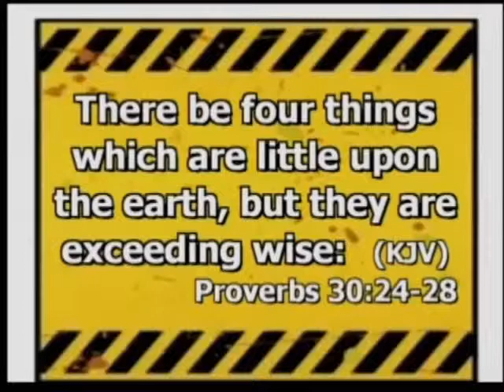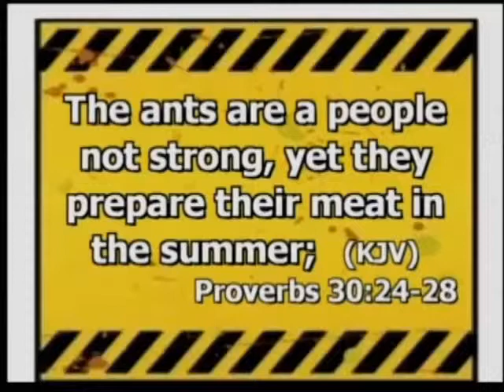Warning Signs: Part 3